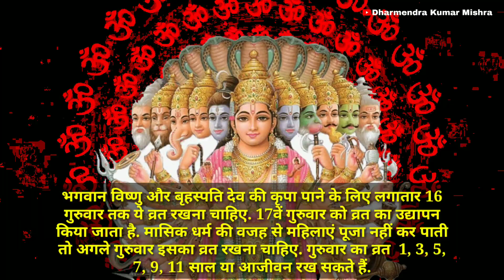Guruvar Vrat: कब शुरू करना चाहिए गुरुवार का व्रत? जानें कितने दिन तक रखने से मिलेगा लाभ